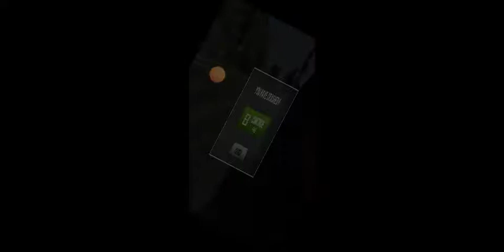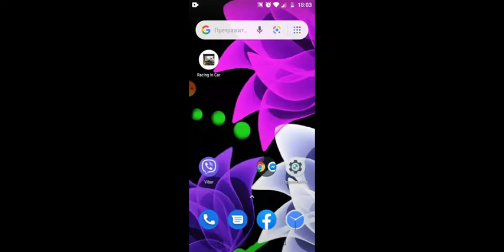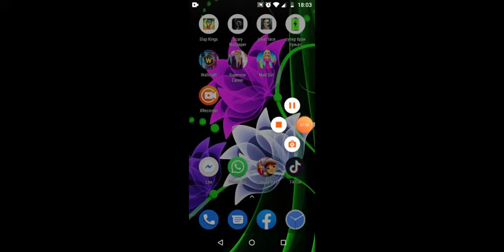Igramo Igrice Auto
razpite taj lajk ako  docemo do 15 lajkova igramo roblox 🙏👍